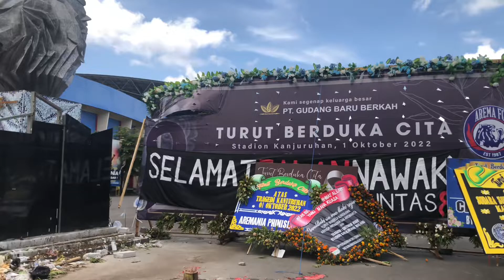Duka kanjuruhan malang | dinata story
Pertandingan BRI Liga 1
Antara Arema malang vs Persebaya Surabaya sabtu 1 oktober 2022 dan dimenangkan oleh persebaya surabaya
Namun sedih karena timbul korban meninggal terbesar di Indonesia dalam pertandingan sepak bola
Semoga ini adalah tragedi terbesar pertama dan terakhir di indonesia 🙏